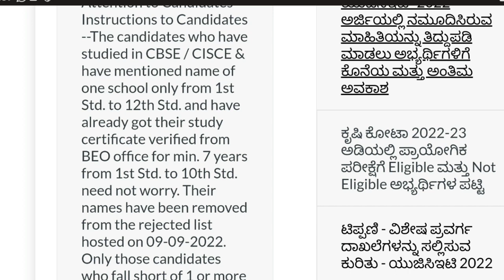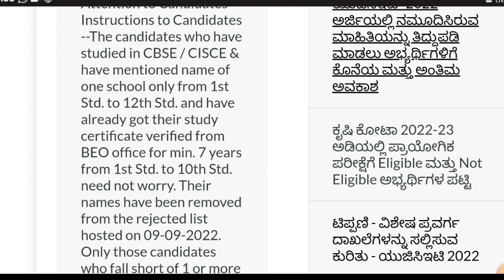KCET 2022 LATEST UPDATE|LATEST NEWS|NEW NOTIFICATION OUT|KEA|students solution